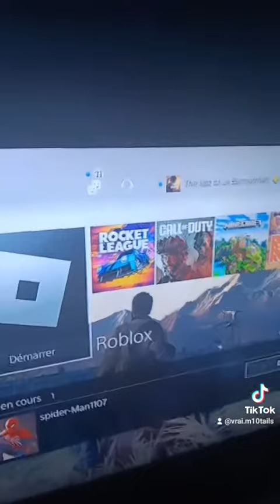Les gars on peut plus jouer à Roblox Écouter cette vidéo